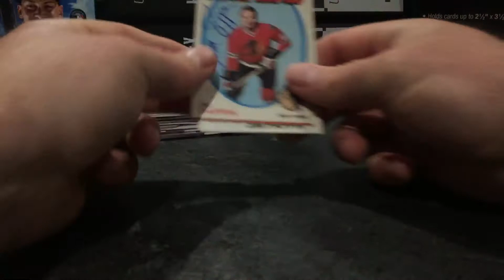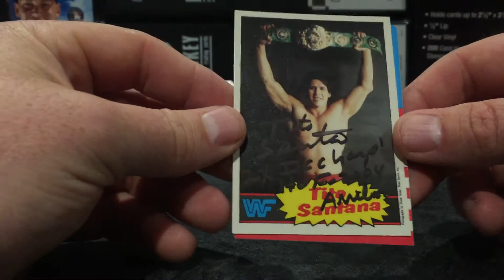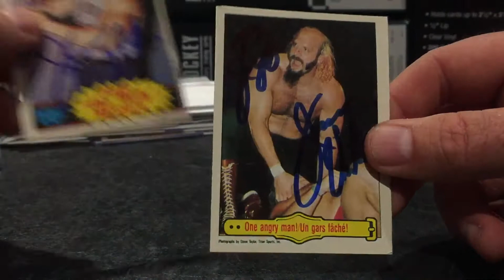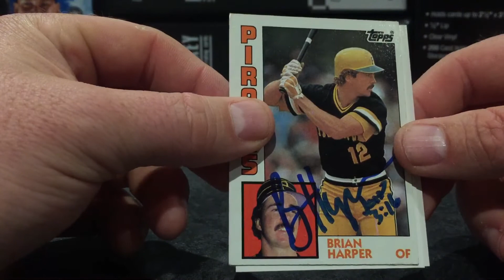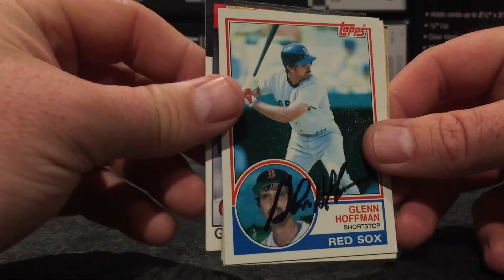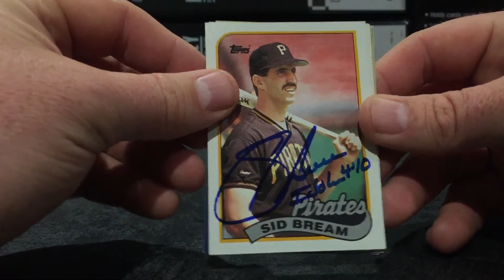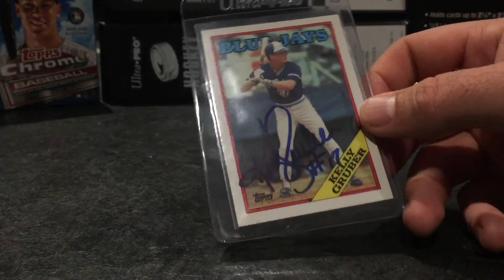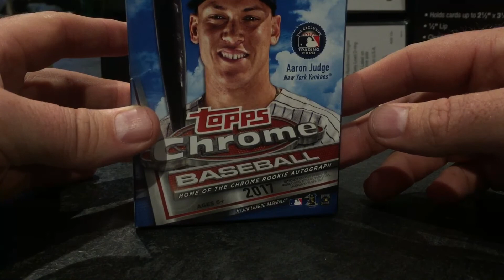TTM recap - Nolan Ryan !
Hockey , baseball and wrestling